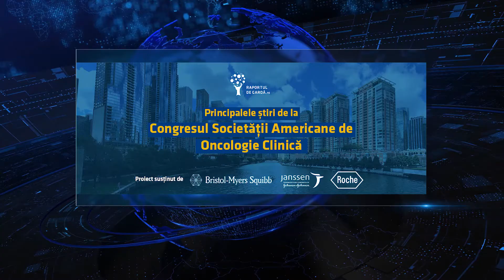ASCO19. Conf. Dr. Şerban Negru: Noi opțiuni în cancerul de prostată. Cancer pulmonar: pembrolizumab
Urmăriţi o discuţie chiar de la Olimpiada Oncologiei, ASCO19, cu Conf. Dr. Şerban Negru, medic oncolog şi Dr. Bianca Cucos, editor RaportuldeGarda, despre noutăţile din oncologie.

La fel ca şi în ultimii ani, imunoterapiile şi terapiile ţintite se impun ca standarde de tratament în tot mai multe neoplasme, iar rezultatele studiilor vin să confirme acest lucru.